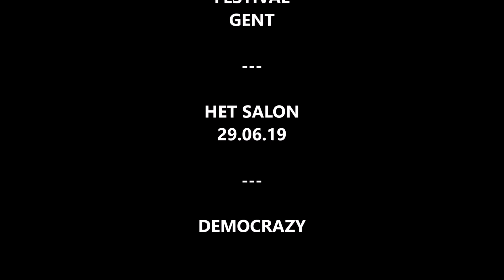Reena Riot Live - Copacobana 2019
Reena Riot (b) live @ Copacobana Festival - Gent, 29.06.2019